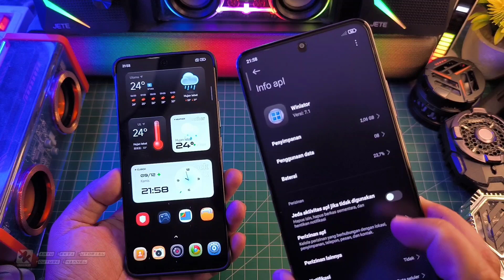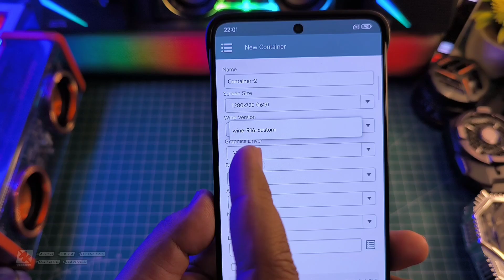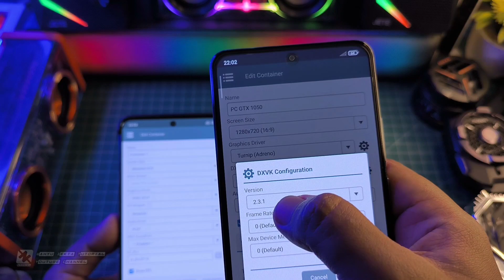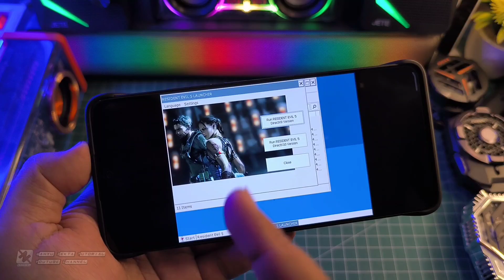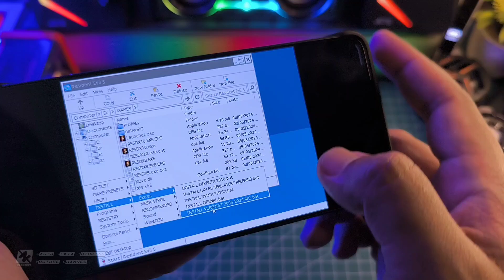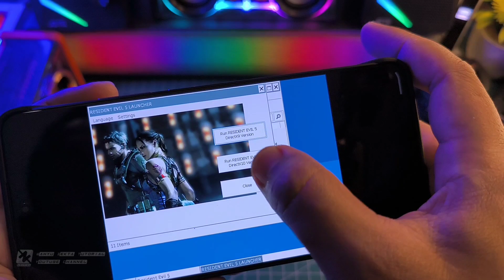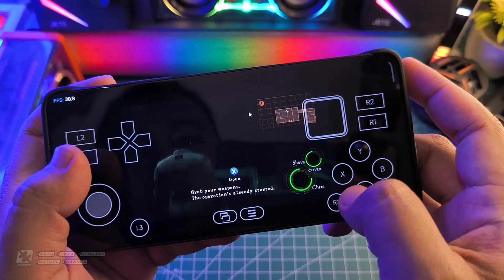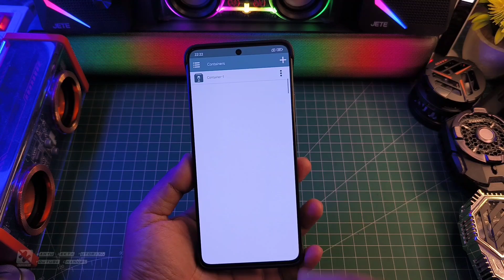Akhirnya WINLATOR MEDIATEK Bisa Cuy! Test Poco X6 Pro Dimensity 8300 Ultra FULL TUTORIAL SETTING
Akhirnya WINLATOR MEDIATEK Bisa Cuy! Test Poco X6 Pro Dimensity 8300 Ultra FULL TUTORIAL SETTING Selengkapnya yuk langsung ke videonya..

Jangan Lupa Bantu Likenya Gaes..

Download VC++
All Version Runtime Visual C++ 2024

Produk yang pernah saya pake :
OFFICIAL GRUP WAHYU ZEKTA OFFICIAL